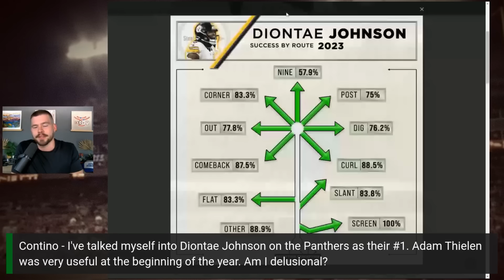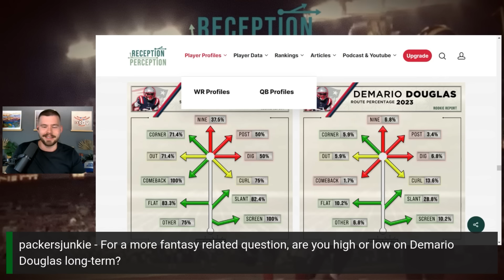Big Free Agent Fits, Dynasty Outlook, and MORE | RP Mailbag Episode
A little one on one time with yours truly. Answering Discord question submissions on free agent receivers: Diontae Johnson, Marquise Brown, and Calvin Ridley.

0:00 intro
0:20 Marquise Brown fit
2:05 Diontae expectations
3:31 Bills WR room
4:39 FA stock risers
6:13 Pop Douglas dynasty
6:38 Texan's need a WR?
8:00 other WR metrics
9:12 Chargers WR room
11:12 Caleb or Drake?
12:41 Ridley on Titans
14:03 keep, trade, cut